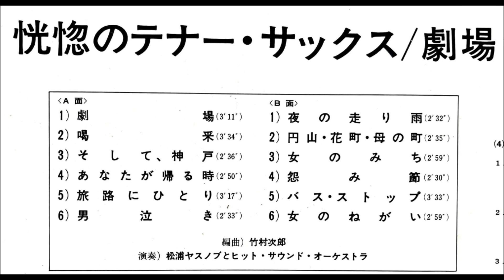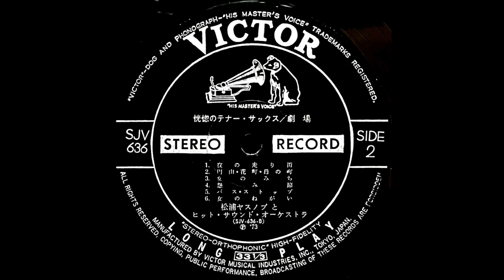「円山・花町・母の町」松浦ヤスノブ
「恍惚のテナー・サックス・劇場」

テナー・サックス：松浦ヤスノブ
演奏：ヒット・サウンド・オーケストラ
編曲：竹村次郎

1973